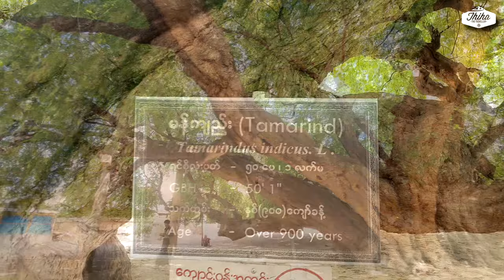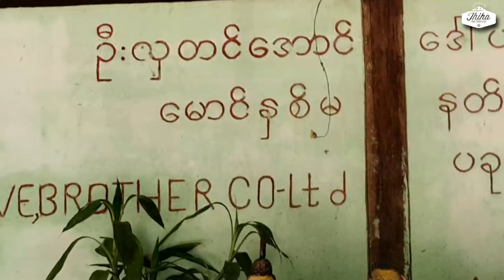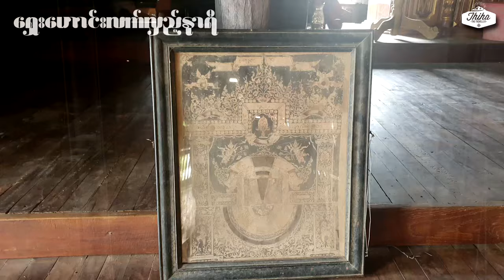ပုဂံ ဇီးအိုရွာ နဲ့ သဲပြင်တောရွာတွေက ထူးခြားနေရာများ | Amazing Places around Villages in Bagan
ပုဂံ ရောက်ရင် ရှေးဟောင်းဘုရားတွေ ဖူးဖြစ်ကြလေ့ရှိတတ်ပေမဲ့ အခြားသောနေရာတွေ လေ့လာစရာရှိမှန်း သိပ်မသိကြပါဘူး။ တကယ်တော့ ပုဂံဝန်းကျင်မှာ ဘုရားဖူးအပြင် ရွာတွေဆီသွားရောက်ပြီး လူမှုသဘာဝဝန်းကျင်တွေနဲ့ လေ့လာလုပ်ဆောင်စရာတွေ များပြားပါတယ်။ ဒီတစ်ခေါက် ပုဂံခရီးမှာ ကျွန်တော်တို့ ပုံမှန်သွားလေ့သွားထ မရှိလှတဲ့ ဇီးအိုရွာ နဲ့ သဲပြင်တောရွာတွေကို သွားလေ့လာဖြစ်ပါတယ်။ ဇီးအိုရွာ မှာတော့ ထူးခြားတဲ့ သက်တမ်း နှစ် ၉၀၀ ရှိ မန်းကျည်းကိုးခွ၊ အင်းကြင်းတော နဲ့ သက်တမ်း နှစ် ၅၀၀ ရှိ အင်ကြင်းပင်ကြီးတွေကို လေ့လာနိုင်သလို၊ သဲပြင်တောရွာဘက်မှာတော့ ရွှေနတ်တောင်ဘုရားပေါ်တက် ဘုရားဖူး ရှုခင်းခံစားနိုင်တဲ့အပြင် ရှေးဟောင်း ရုပ်စုံ ဘုန်းတော်ကြီးကျောင်းနဲ့ ရှေးဟောင်းလက်လှည့်နာရီတွေကို လေ့လာနိုင်ပါတယ်ဗျ...
ဒီ ဗီဒီယိုလေးထဲမှာ အပြည့်အစုံခံစားကြည့်ရှုနိုင်ပါတယ်။

အားလုံးပဲ ဘေးကင်း ကျန်းမာ စိတ်ချမ်းမြေ့ကြပါစေ...